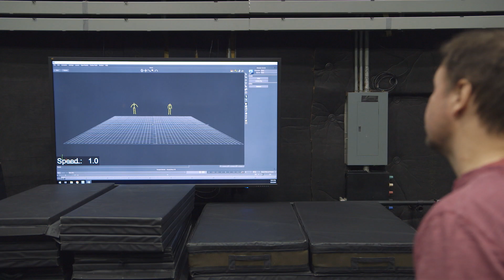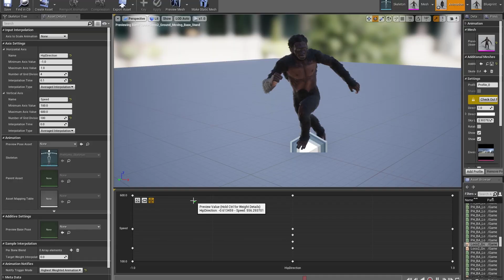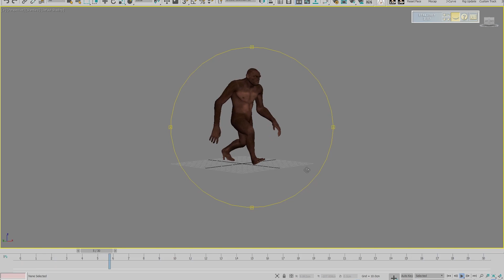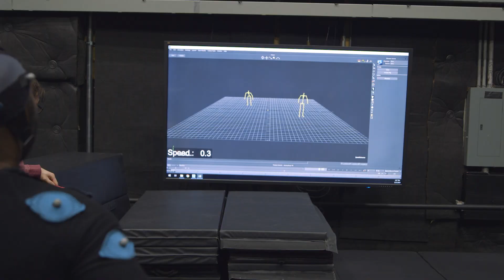Ancestors: The Humankind Odyssey - Experiences : La Bipédie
La marche a deux pattes est un processus d'évolution qui dure depuis des millions d'années. Patrice et Alex de Panache explorent les origines de la bipédie accompagnés du Pr. Michelle Drapeau, tandis qu'elle découvre les rudiments de l'animation 3D.

Ancestors: The Humankind Odyssey est disponible sur PC*, PlayStation 4 et Xbox One.

Dans cette nouvelle série ''Expériences'', Patrice explore le concept unique d'Ancestors avec des spécialistes et personnalités de divers domaines.

Dans le cinquième épisode, Patrice et la professeure de paléoanthropologie Michelle Drapeau identifient certains facteurs qui ont conduit nos ancêtres hominidés à passer de la marche à quatre pattes à la marche debout. Étant donné que l'Afrique Néogène a connu des changements environnementaux, les hominidés ont dû s'adapter afin d'avoir de meilleures chances de survie dans cette contrée dangereuse. Pendant qu'Alex, directeur de l'animation montre comment ces premiers mouvements ont été reproduits dans le jeu grâce à l'animation 3D, le Pr. Drapeau peut expérimenter de plus prêt comment ce passage vers la bipédie a profité à nos ancêtres lors de leur périple à travers l'Afrique, conduisant ultimement au développement de l'humanité moderne.

Suivez-nous

*Ancestors: The Humankind Odyssey est disponible sur PC exclusivement via l'Epic Games Store pour sa première année.